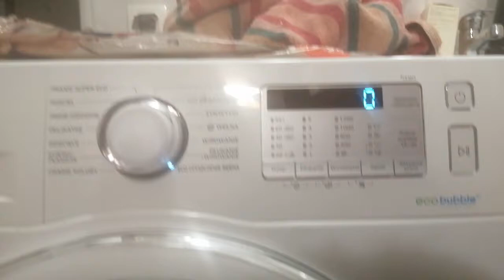Samsung Eco bubble WW70K5213WW/EO Error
to czas na Eco czyszczenie bębna